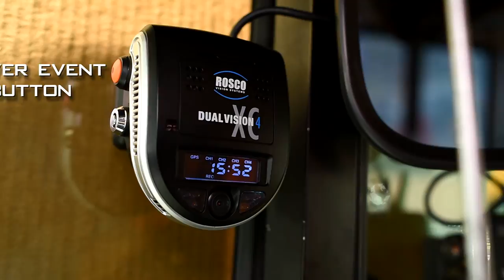Rosco Vision Systems | DV4 Trailer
Video Produced by Vibrant Media Productions, LLC.